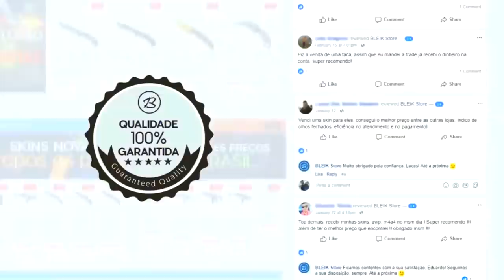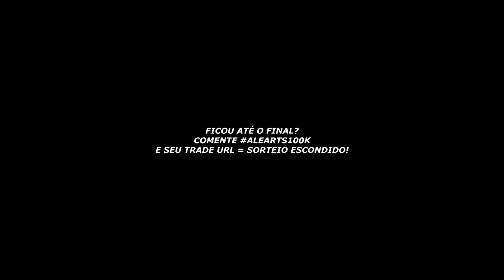FALLEN VAC INSANO JOGANDO DE SCOUT! S1MPLE CLUTCH 1vs4 ABSURDO! ‹AleArts›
♦ About Business!